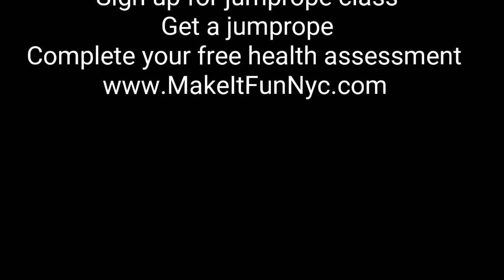Jump rope to soca music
Sometimes you just gotta have a little fun!